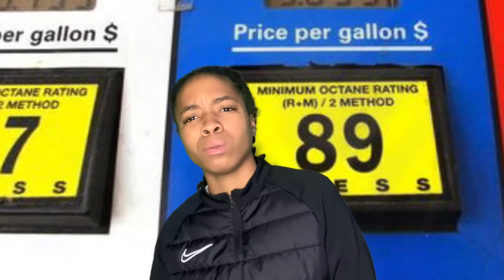Texas Man Arrested Near VP Kamala Harris House, stopasianhate protest & Gas Prices Up| 202News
Wild week for DC, Texas Man arrested outside of VPs house in DC , Asian protest in Chinatown stopasianhate. Gas prices oc for no reason.